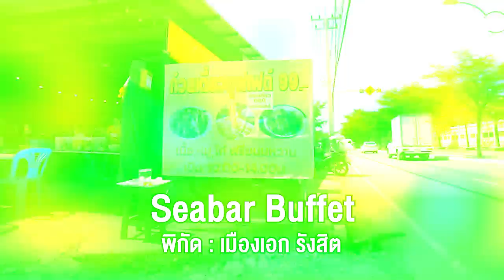บุฟเฟ่ต์ก๋วยเตี๋ยว 99 บาท!! ตักไม่อั้น 4 ชม..เนื้อ หมู ไก่ ครบ! 🍜🔥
บุฟเฟ่ต์ ก๋วยเตี๋ยว แบงค์แดงมีทอน!
อิ่ม ไม่อั้น 4 ชม. เนื้อ หมู ไก่ครบ 🐮🐷🐔
วนตักสิบรอบ ก็ราคาเดิม
เมนูลับ ยำ หมกเนื้อ ควรค่าแก่การลอง

🍜🔥 ร้านที่ 186  : Seabar Buffet @เมืองเอก